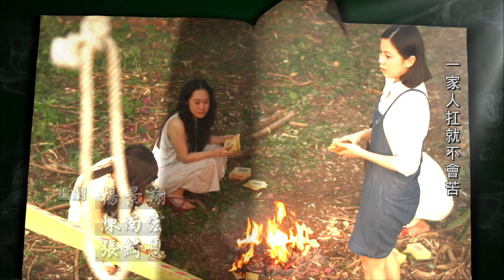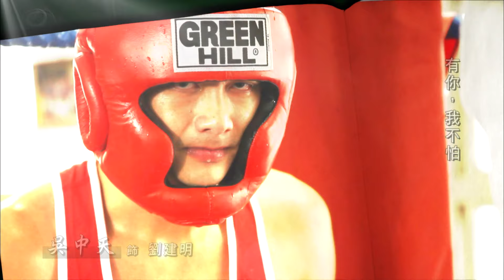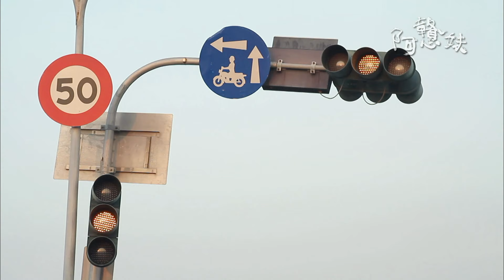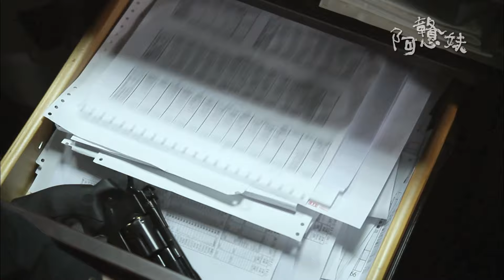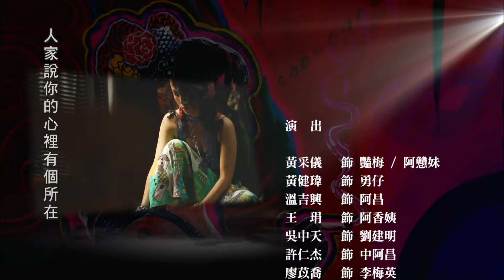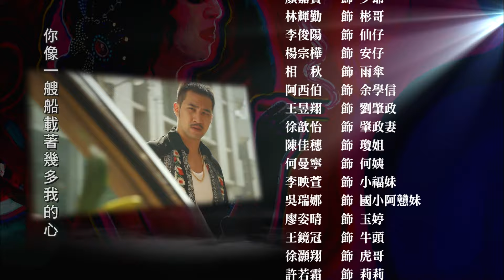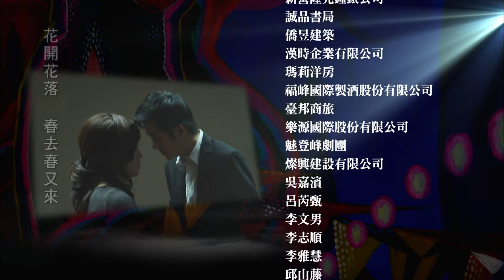客家劇場《阿戆妹》EP17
祕密光碟出現，裡面記載著這場風波的始末與詳細，邱一郎派出殺手急尋光碟，謝泉雄冷靜以待，見招拆招；正氣凜然的思媛帶著福妹，捍衛阿憨妹的清白，不惜與建明槓上，只是，知情的建明，卻冷眼以對，孰不知，阿憨妹在無意之間，發現建明腰際的蘋果胎記，認出了原來建明是自己失聯二十幾年的兒子。這一場不可預期的密謀風暴，正從這對歹命母子與官商勾結的複雜糾葛中，揭開序幕！

演員：黃采儀、廖苡喬、許仁杰、黃健瑋、王琄、洪綺陽、吳中天、游詩璟、柯一正、藍葦華、賈孝國、羅思琦、尤勞尤幹、吳心愛、蔡佾玲

導演：林志儒